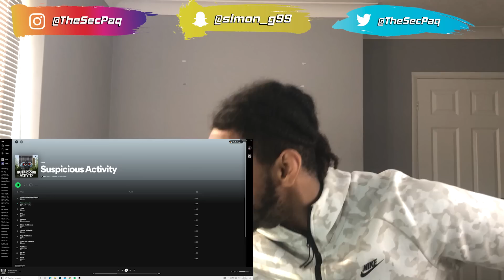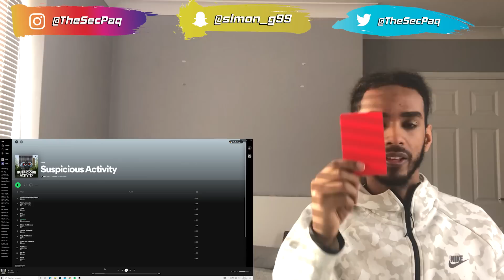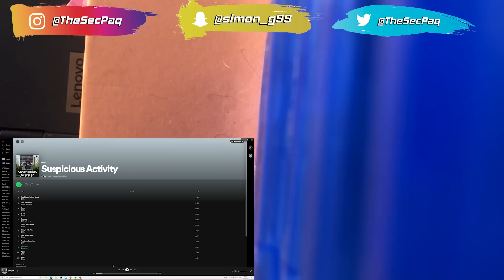IS THIS GOODBYE?! Suspect (AGB) - Suspicious Activity ALBUM REVIEW!! | TheSecPaq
THIS VIDEO WE'RE CHECKING OUT -- Suspect (AGB) - Suspicious Activity ALBUM

We lit over here, as always we drop some commentary and analysis.
Loads of other suggestions received so keep them coming for future videos. Lets see what its about. Hope you enjoy the video guys! LETS GOOOO

TIMESTAMPS:

00:00 : Waffle/Intro
Suspicious Activity - 2:14
Final Moments (ft Broadday) - 7:18
Covid - 12:10
Z to A - 15:36
Bloodas (ft Swavey) - 20:16
Sticks and Stonez - 25:22
Caught Inda Rain - 29:00
Bags and Bodies - 34:26
Freedoms Priceless - 38:37
Red Tape (ft SD) - 43:08
Astyle - 47:37
Thrill - 50:05